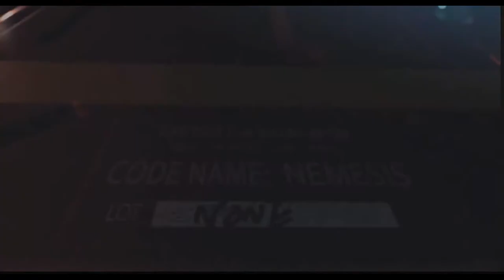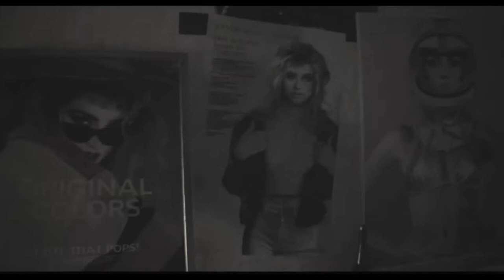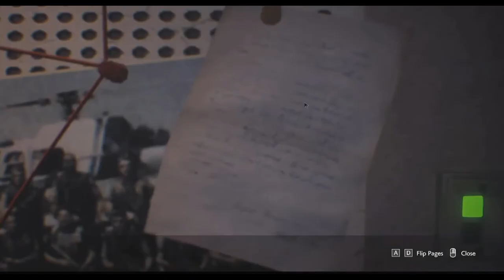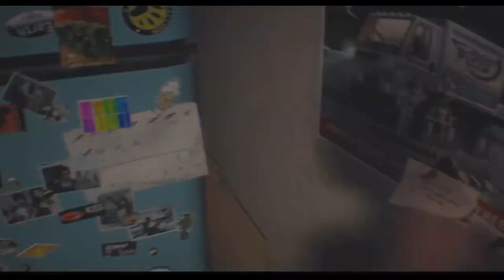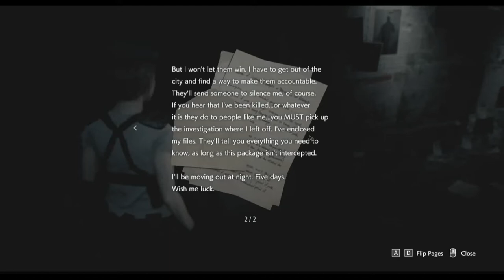Resident Evil 3 playthrough part 1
Hello everybody sorry i havent been posting lately but today i have part 1 of a Residnet Evil3 playthrough
Follow me @matthew.schaller to see posts made by me and a facereavel